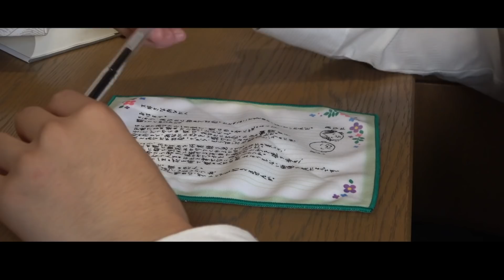【カプセルトイ】ラブレターが入ってるだと！？胸キュンおもちゃの中身がやばすぎた...開封レビュー【ニコラ】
●『TAMA-KYU(たまきゅう)』とは??
【偶々、急に世の中を潤す】をコンセプトに、
ブシロードクリエイティブが贈る新機軸のオリジナルカプセルトイブランドです!

・ラブレターハンカチ
全国のカプセルトイ自販機にて販売中

・かさなるゴーストストラップ
11/25から全国のカプセルトイ自販機にて順次販売

◆出演者
ワタジュン  / ゆってぃ(中1)